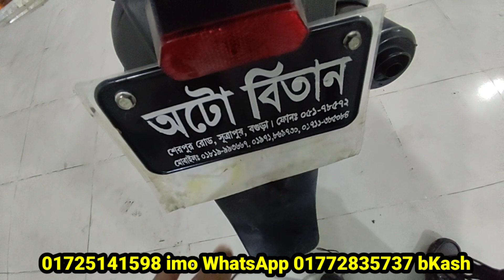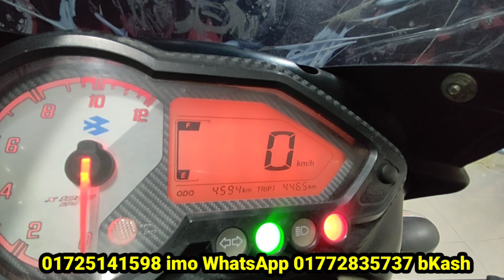নতুনের মত বাইক কিনুন 2019/20 Palser second hand bike prich in Bangladesh Elahi motorcycle